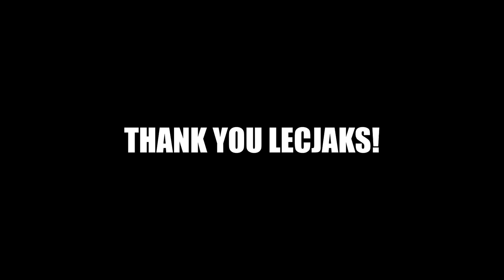OMONOIA FC - Jan Lecjaks All Goals and Assists | ΟΜΟΝΟΙΑ - Βίντεο Εκτίμησης Γιαν Λέτσιακς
OMONOIA FC - Jan Lecjaks Appreciation Video | ΟΜΟΝΟΙΑ - Βίντεο Εκτίμησης Γιαν Λέτσιακς
OMONOIA FC - Jan Lecjaks All Goals and Assists
OMONOIA FC - Jan Lecjaks Appreciation Video
ΟΜΟΝΟΙΑ - Βίντεο Εκτίμησης Γιαν Λέτσιακς

Jan Lecjaks Omonoia
Jan Lecjaks Goal vs anorthosis
Jan Lecjaks Goal from far
Jan Lecjaks Assist vs Granada
Jan Lecjaks Assist vs paok
Jan Lecjaks Assists
Jan Lecjaks All Goals
Jan Lecjaks All Assists
OMONOIA vs Qarabaq
OMONOIA vs PSV
Jan Lecjaks Europa League
Jan Lecjaks Europa League Assists
Jan Lecjaks Cypriot League
Jan Lecjaks Cypriot League Assists
Jan Lecjaks Cypriot League Goals
Jan Lecjaks Conference League
Jan Lecjaks Conference League Goals
Jan Lecjaks Conference League Assists
Jan Lecjaks Europa Conference League
Jan Lecjaks Over 100 Appearances at OMONOIA
Qarabaq vs OMONOIA 2-2 Highlights
Granada vs OMONOIA Highlights
paok vs OMONOIA
OMONOIA Jan Lecjaks Goals
ael vs OMONOIA 0-1 Jan Lecjaks
anorthosis vs OMONOIA 1-1 Jan Lecjaks
OMONOIA vs doxa 2-1 Jan Lecjaks
Γιαν Λέτσιακς ΓΚΟΛ
Γιαν Λέτσιακς ΓΚΟΛ εναντίων ανόρθωση
Γιαν Λέτσιακς ΓΚΟΛ εναντίων αέλ
Γιαν Λέτσιακς ΓΚΟΛ εναντίων απόλλων
Γιαν Λέτσιακς ΓΚΟΛ εναντίων δόξα
Γιαν Λέτσιακς ΓΚΟΛ ΑΠΟ ΜΑΚΡΙΑ
Γιαν Λέτσιακς ΓΚΟΛΑΡΑ
Γιαν Λέτσιακς ΑΡΧΗΓΟΣ
Γιαν Λέτσιακς ΟΜΟΝΟΙΑ
Γιαν Λέτσιακς ΕΥΡΩΠΗ
Γιαν Λέτσιακς ΟΜΟΝΟΙΑ
Γιαν Λέτσιακς ΟΜΟΝΟΙΑ ΑΣΙΣΤ
Γιαν Λέτσιακς ΟΜΟΝΟΙΑ ΓΚΟΛ
Γιαν Λέτσιακς ΟΜΟΝΟΙΑ ΟΛΑ ΤΑ ΓΚΟΛ
ΟΜΟΝΟΙΑ